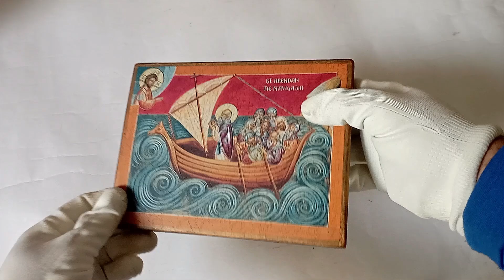Icon of the Saint Brendan The Navigator, The Voyager, The Anchorite, The Bold